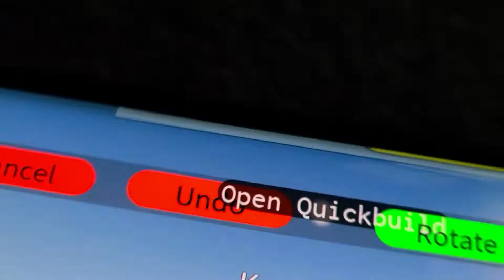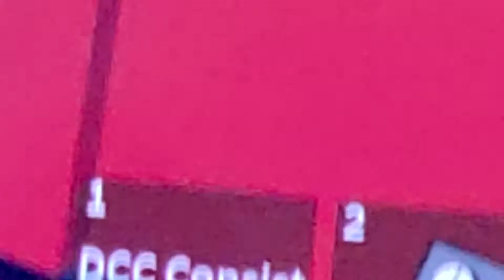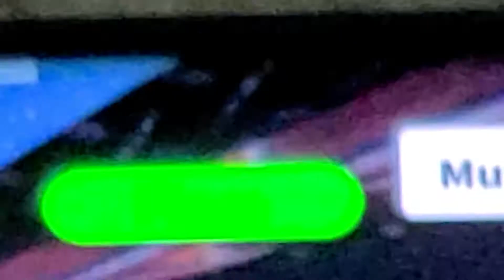RTC kadenville special:the rest